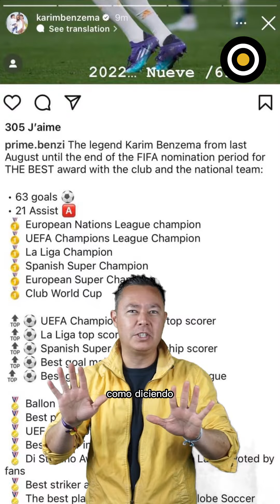¿Karim Benzema merecía más apoyo para el premio "The Best"?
¿Era Karim Benzema y no Lionel Messi quien merecía el premio The Best? El mismo francés encendió la polémica con una picante publicación en redes. ¿Sus compañeros debían votar por él?

Luis Tamariz te trae el comentario deportivo de Oro Deportes.